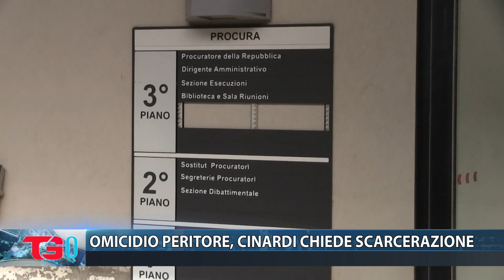OMICIDIO PERITORE, CINARDI CHIEDE SCARCERAZIONE